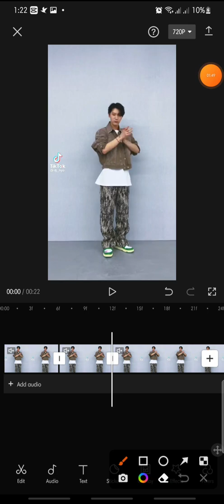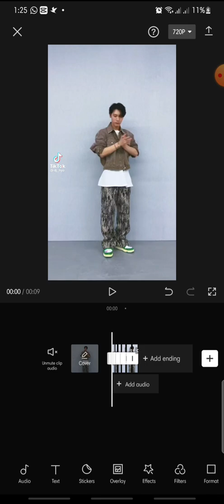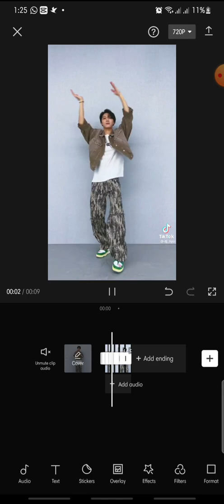How You Make a Fake Stop Motion Trick on CapCut || CapCut Tutorial || NEW UPDATE August 2022